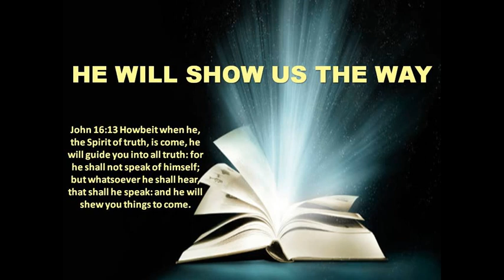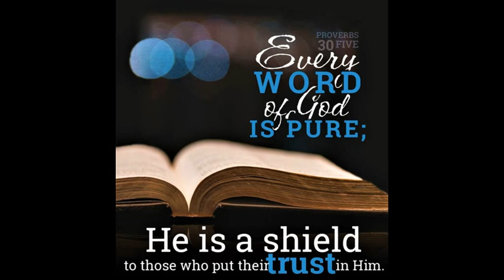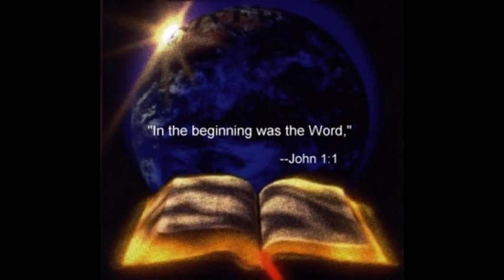ఒక్క క్షణము .. నీ సన్నిధిలో..7.1.2023. వాక్య రూపాన వెలసిన .. ఆనుక్రమ గీతం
A few moments with God/ God's word comforts us/